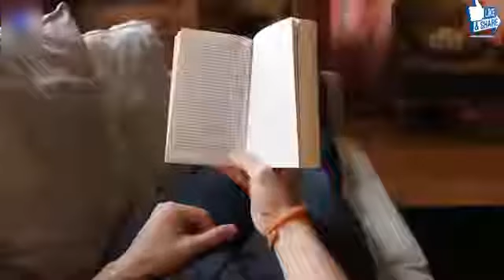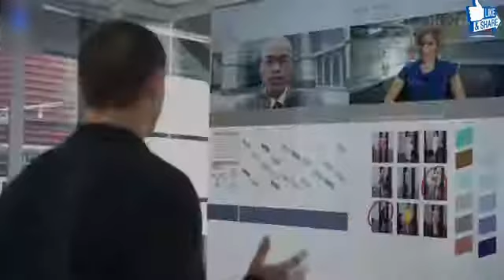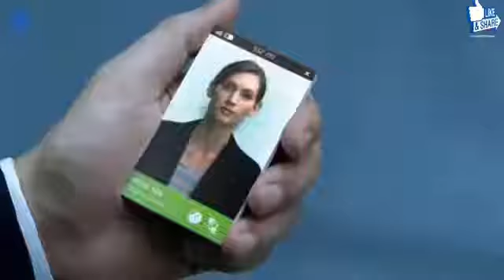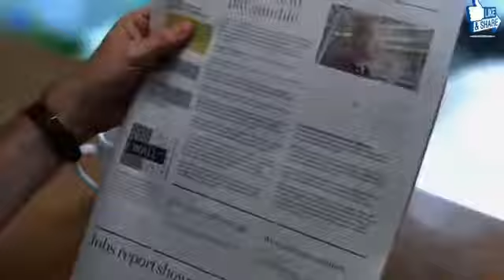Future mobile technology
New technology Science information newest smartphone gadgets Entertainment News knowledge